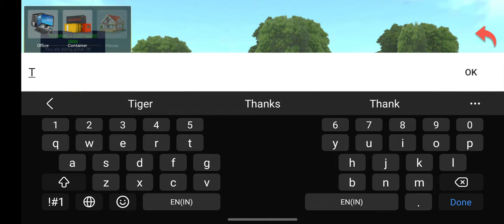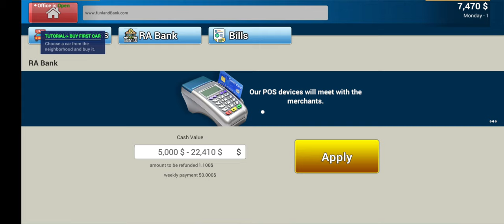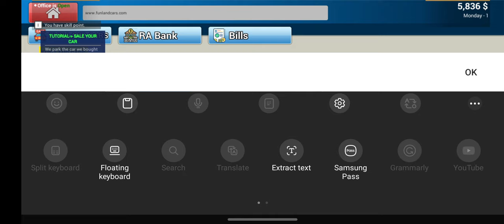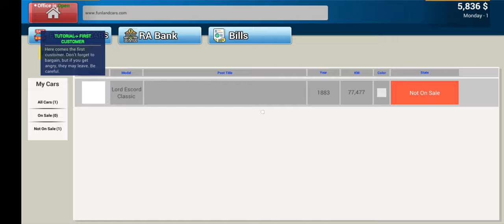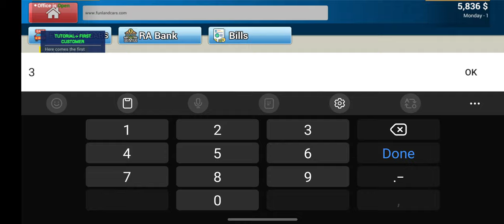CAR SALE SIMULATOR part1........TEDDY BEAR GAMING